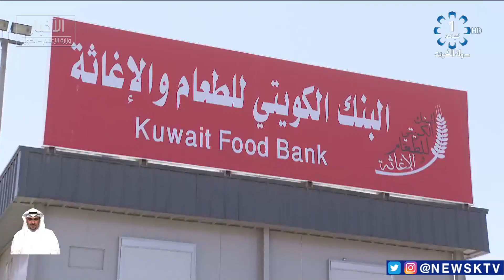البنك الكويتي للطعام والإغاثة يوزع سلة رمضان على الأسر المتعففة